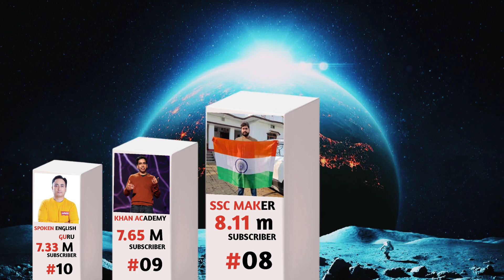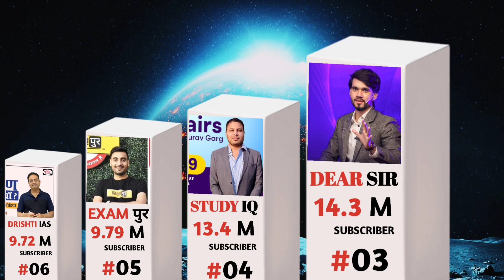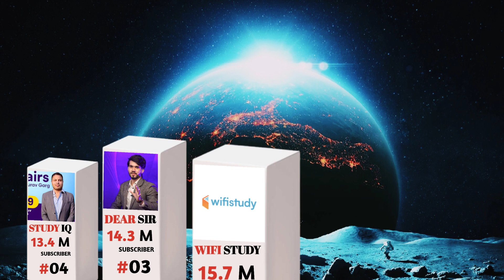India's Top 10 Education Channel 2023 ||Most Subscribed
My little studio amzon link👇🏻

best laptop

keyboard and mouse

best chair

best mic for channel

best Tripod

best Ring light

best camera

black bagaround

Plz sbcribe Rolex desire channel